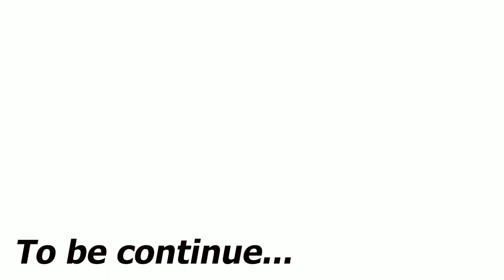Let's go to the next Island! Day 3.